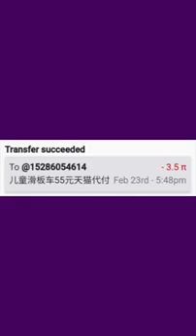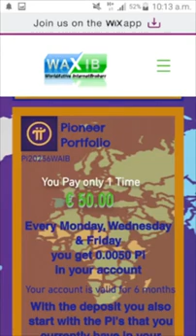Kapan Pi Network Open Mainet ??? Ini Penjelasan Langsung Dari Core Team Pi Network